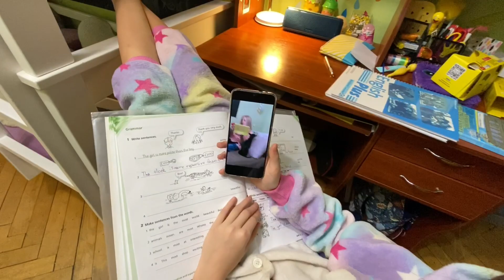VLOG Мое воскресенье